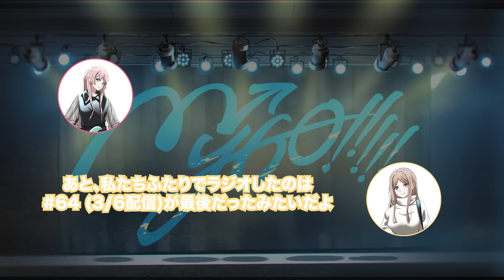【ラジオ番組】MyGO!!!!!の「迷子集会」#98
・カレーライス、スパイスとかこだわったおしゃれなやつ
　食べたいなー！！
　でも、お母さんが作ったカレーライスがやっぱり1番だよね！（愛音）
・とある食べ物が食べたくなっちゃったな～^^
　皆さんも沢山食べて寝て健康に過ごしてね♪（そよ）

MyGO!メンバーがお送りするラジオ番組
MyGO!の「迷子集会(マイゴセンター)」#98 を公開しました。
※Subtitles are available (English, 한국어,繁体字)

パーソナリティ：愛音・そよ

番組の感想はハッシュタグ 迷子集会 で投稿してください。

「迷子集会」では皆さまからのお便りを募集しています。
たくさんのお便りをお待ちしています。

MyGO! 2nd Album「跡暖空」
2024年12月18日(水)リリース。

新規制作楽曲を含む全12曲のほか、Blu-ray付生産限定盤AにMyGO! ZEPP TOUR 2024「彷徨する渇望」愛知公演を、Blu-ray付生産限定盤BにはMyGO! 6th LIVE「見つけた景色、たずさえて」DAY1・DAY2を収録。

MyGO! 7th LIVE「こたえなんてなくても」

2024年12月22日(日)、日比谷公園大音楽堂にてMyGO!初の単独野外ライブが開催決定。

MyGO!×Ave Mujica 合同ライブ

2025年4月26日(土)・27日(日)、Kアリーナ横浜にてMyGO!とAve Mujicaによる合同ライブが開催。

TVアニメ「BanG Dream! It's MyGO!」Blu-ray
好評発売中。

TVアニメ全話に加えて、CRYCHIC「人間になりたいうた」「春日影」の音源も初収録。